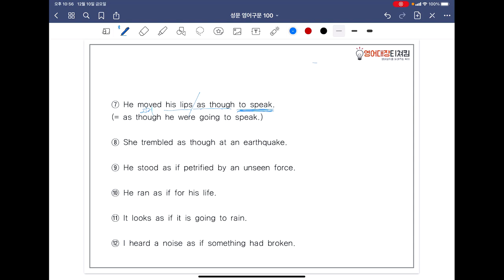[ SUNGMOON PUBLISHING ] - 「VIDEO LESSONS」: 영어구문 𝟙𝟘𝟘 / 78